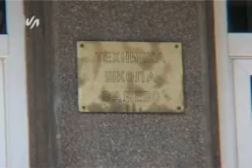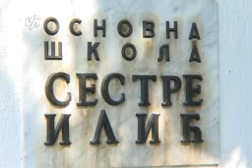Sastanak sa direktorima skola 30 03 Branka Jevtic